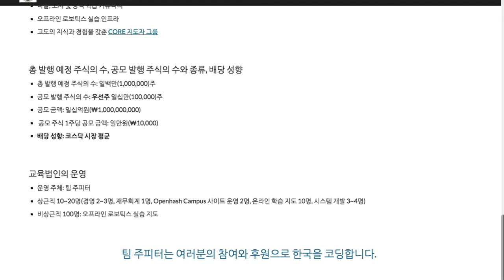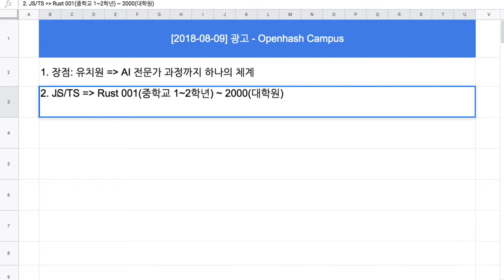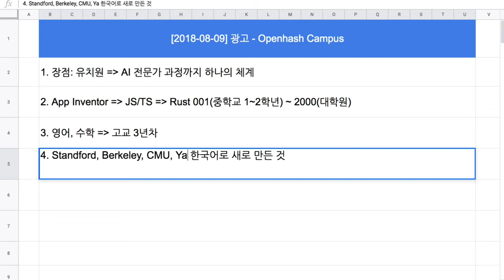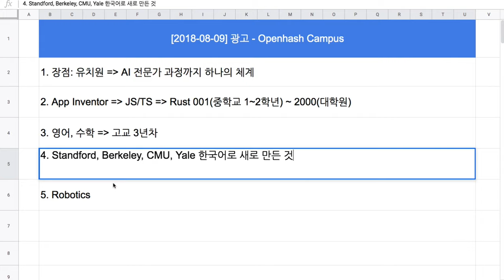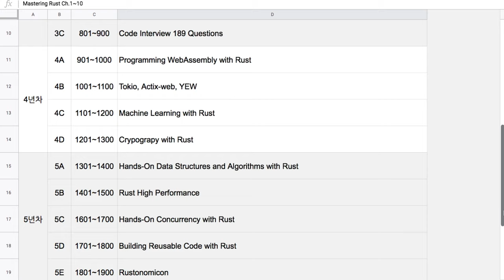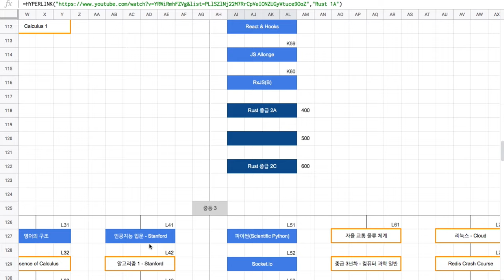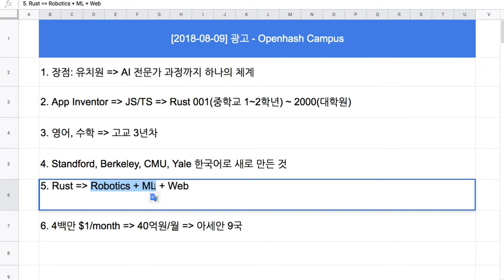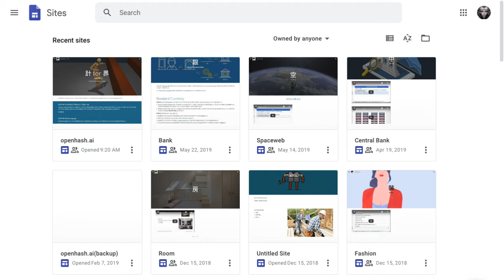[광고] Openhash Campus